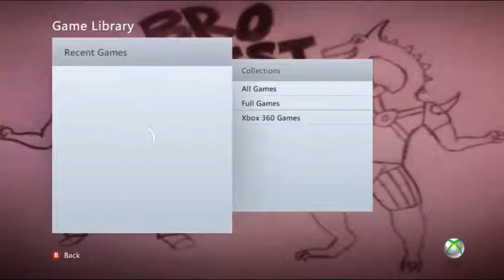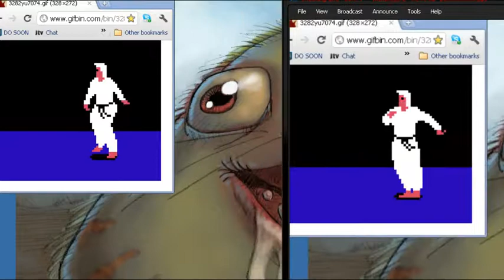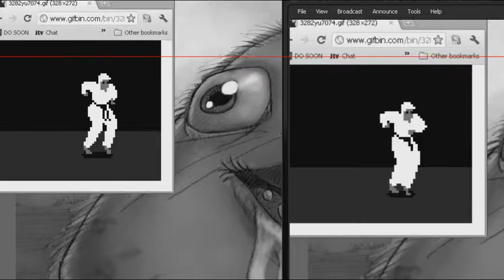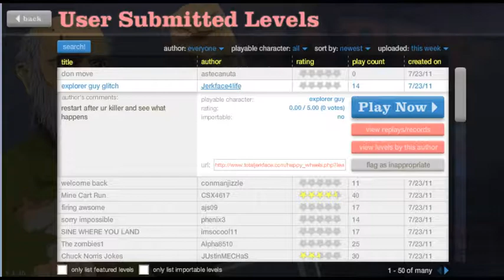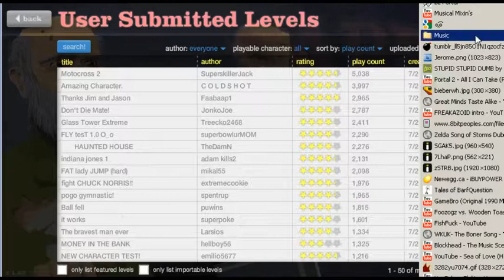The Impossible Game 5 - 1 / 1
Recorded live on July 22 at 10:18pm. -- Recorded live on Justin.tv